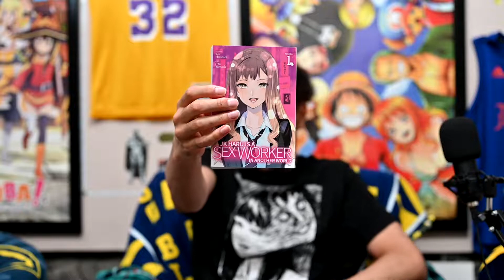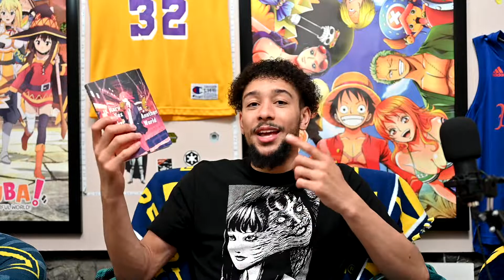Jk Haru Is A SexWorker In Another World Is One Of The Wildest Isekai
Ending:
Track:  A Wondering Minstrel - Trial & Error